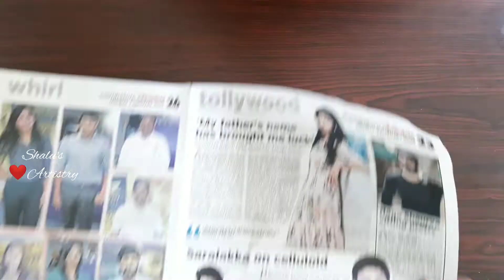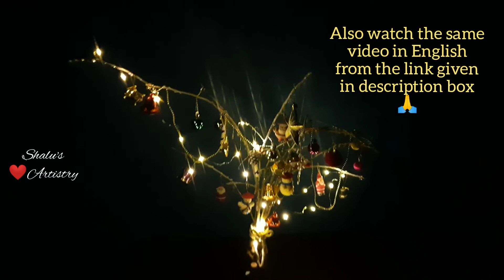Christmas Snow Tree Making| Tamil| Branch Art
hey guys,
I've tried a new barren tree idea covered with snow for Christmas decoration. Hope you like this video.

Materials Needed:
1. Branches
2. fevicol
3. Glue Gun
4. white paint
5. water
6. tooth brush and painting brush
7. kolam powder or color powder
8. hangings/ christmas tree decors
9. light set
10. glass jar and its filling

Hope you like this video. Keep supporting our channel and love you guys!

Here is a series of christmas vibes.. All the decor ideas needed to make your Christmas absolutely DIY!

*Christmas tree making👇